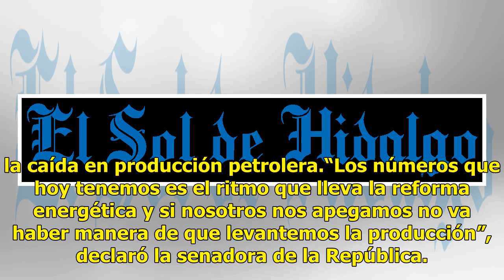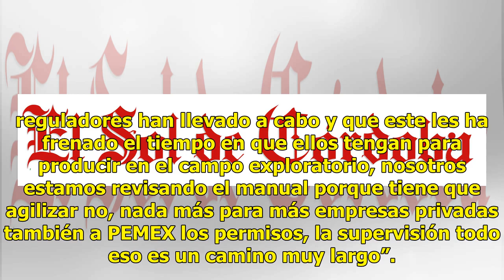Invertirán 70 mil mdp más en Pemex para romper con Reforma Energética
Rocio Nahle, próxima secretaria de Energía (Sener), aseguró que invertirán 70 mil millones de pesos más en Petróleos Mexicanos (Pemex) para evitar se sigan con los tiempos de la reforma energética de Enrique Peña Nieto, que no han frenado la caída en producción petrolera.“Los números que hoy tenemos...